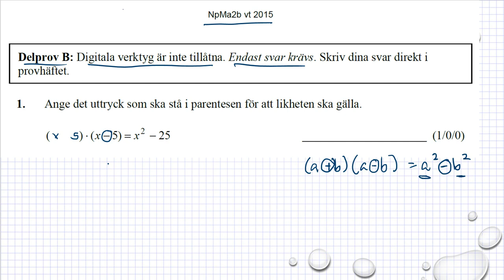Gamla nationella prov i Ma 2b NpMa2b vt 2015 uppgift 1